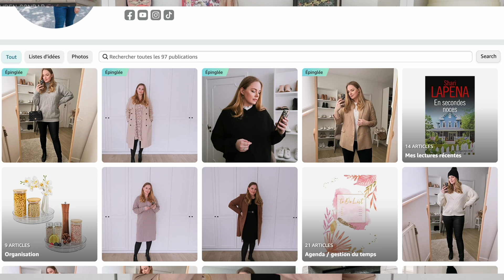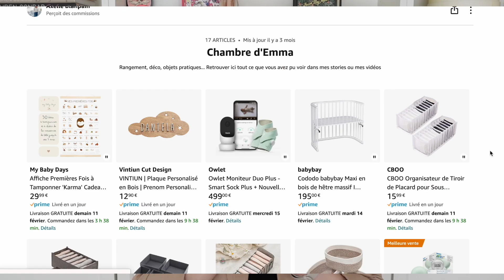FAVORIS DU MOMENT & BON PLAN SHOPPING | Mode, beauté, livres & lifestyle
Rendez-vous sur le site d'Ana Luisa pour profiter de l'offre sur la deuxième pièce à -50%

Je porte les modèles Leigh, Nava, Lynn & Willow.

Et si l'offre n'est plus dispo au moment où vous visionnez cette vidéo, vous pouvez tout de même profiter de -20% avec le code AXELLEB20

Mes meilleurs achats sur Amazon

Envie de codes promo et de contenu exclusif?

Acheté via l'app Choose (10€ offerts avec le code AXELLEBL)

• Blazer beige

• Robe à fleurs

• Boots de pluie

• L'autre Mrs Parrish - Liv Constantine
Ecouté via l'app Scribd

• La vie secrète des gènes - Evelyne Heyer

• Une histoire du corps humain- Bill Bryson

• Allume bougie rechargeable

00:00 Intro
00:22 Bon plan & code promo Ana Luisa
03:31 Favoris beauté
10:14 Favoris mode
15:30 Lectures récentes
19:22 Lifestyle

VESTIAIRE COLLECTIVE
30€ offerts pour une première commande de minimum 150€ sur l'app avec le code EU9HZ6

IGRAAL
Profitez de cashback sur tous vos achats (recevez 3€ à votre inscription)

Caméra de vlog

Boitier reflex

Publicité / Vidéo réalisée en collaboration avec Ana Luisa